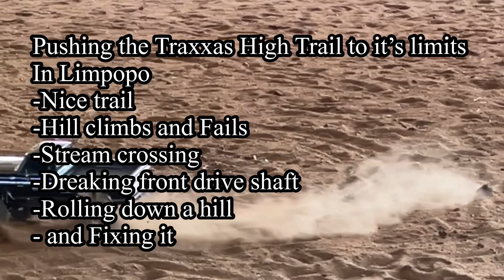Pushing the Traxxas High Trail to it’s limits on a trail in Limpopo, breaking it and Fixing it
In this video, we pushed the Traxxas high trail to its limits until the front drive shaft came apart and then we fixed it. That 21.5T motor packs enough punch for slippery climbs but you must remember to allow it to cool down from time to time otherwise it overheats and blows.